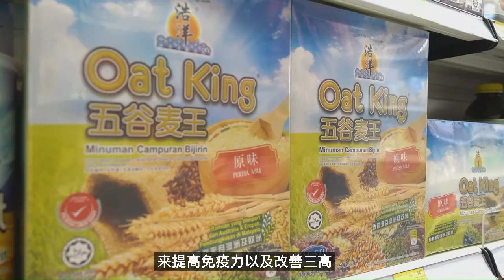三高患者如何选择好的健康食品，“吃”出健康呢⁉️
健康的生活除了要有均衡的饮食、足够的睡眠😴、有质量的运动🚶🏻
当然也少不了对身体有益的健康食品👍

就让来自HTM Pharmacy的专业的药剂师🧑🏻‍🔬来告诉我们吧！